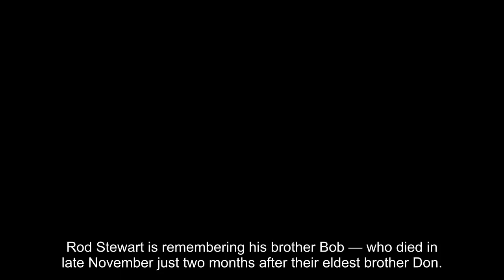Rod Stewart Pays Tribute to Late Brother Bob: 'Two of My Best Mates Gone Within Just a Few Months'